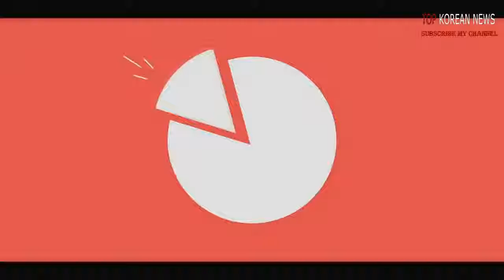TOP 6 Lee Jun Ki's Dramas that prove he was the King of Historical K-Dramas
TOP 6 Lee Jun Ki's Dramas that prove he was the King of Historical K-Dramas 6.The King and the Clown 5.Iljimae 4.Arang and the Magistrate 3.Joseon Gunman